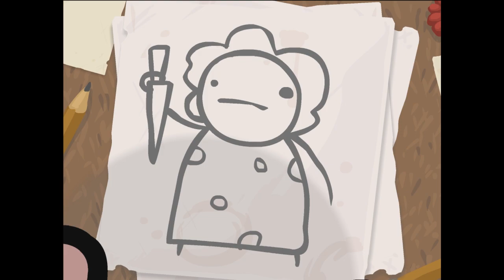Dumb Isaac Thing